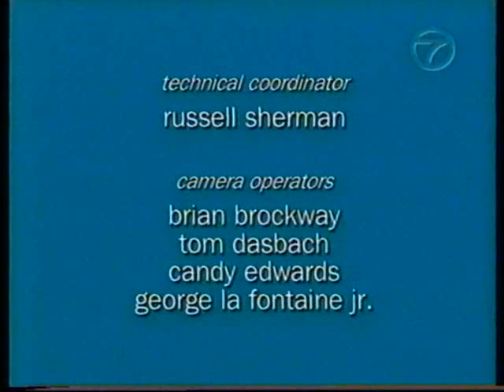Bette - end credits